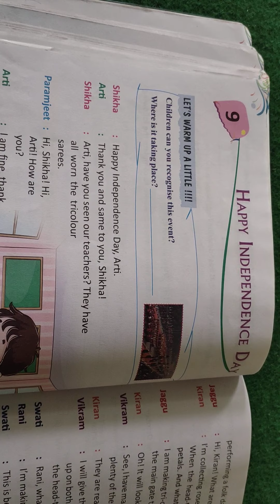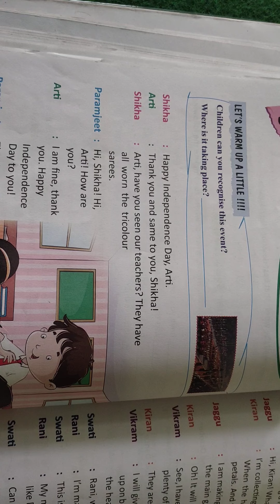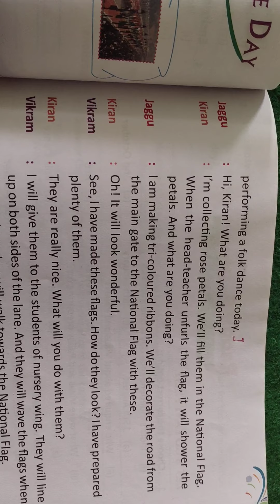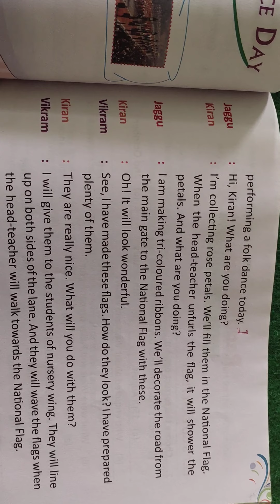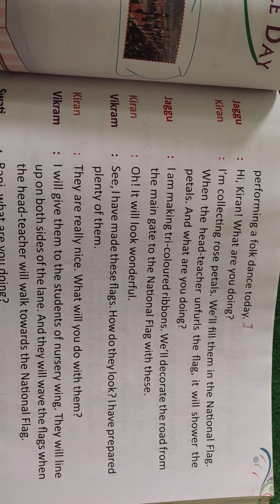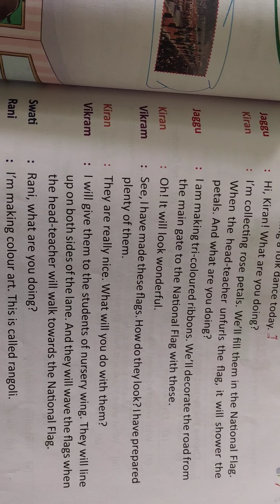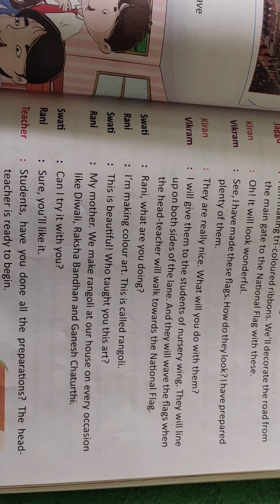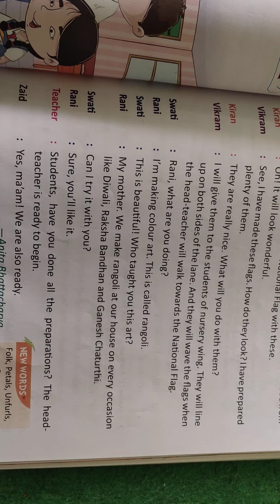Happy Independence day